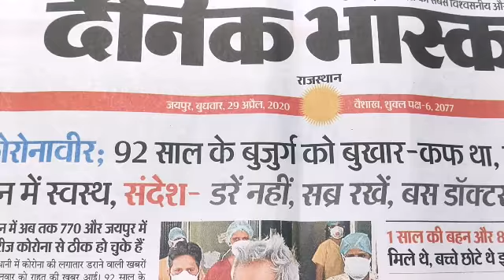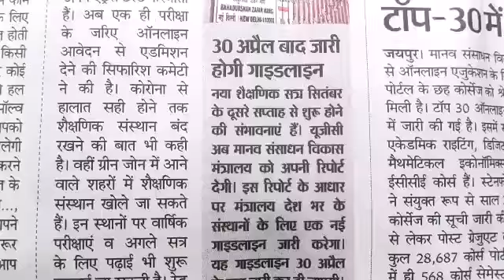University exam news 2020.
All university exam news du,jnu,ru,and bhu.